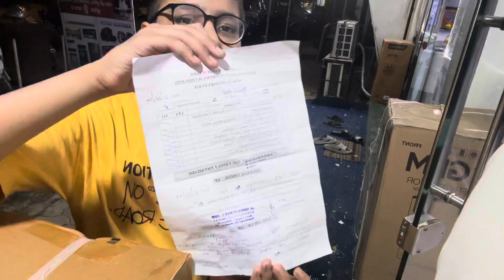Santi se sone do 😡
lots of